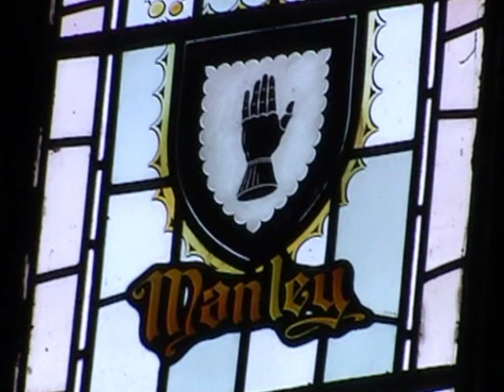St Laurence Church Frodsham, Windows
the windows of St Laurence's Church Frodsham..with a background soundtrack of 'I know That My Redeemer Liveth', by George Frideric Handel, sung by soprano Patrizia Kwella, with the London Handel Orchestra conducted by Martin Neary...